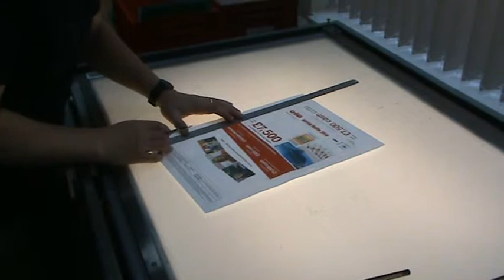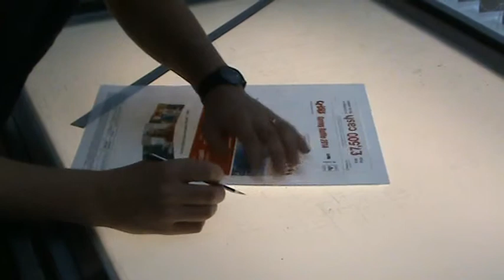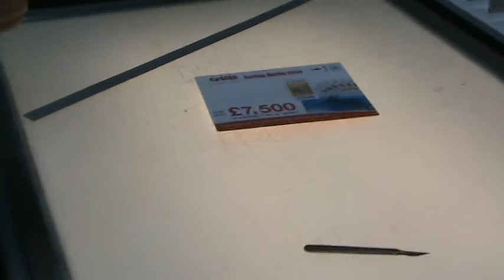Pre-Press Technician - Proofing